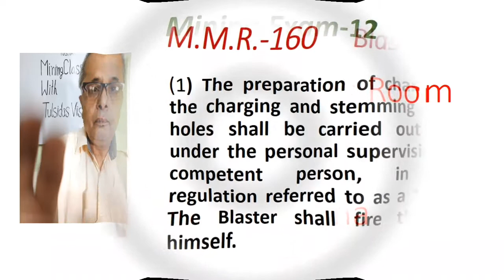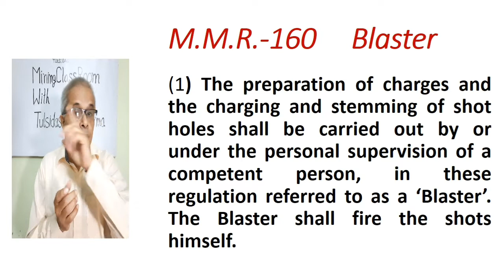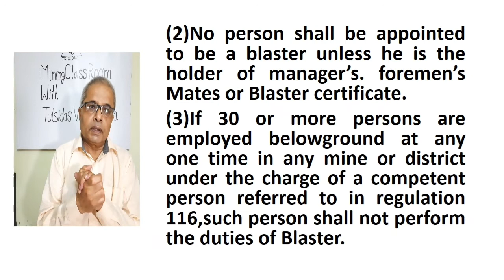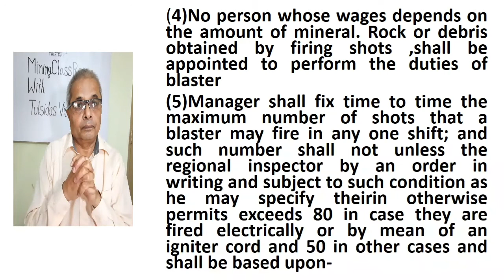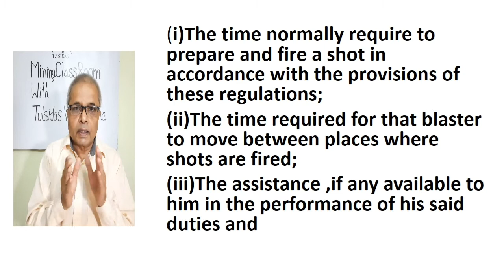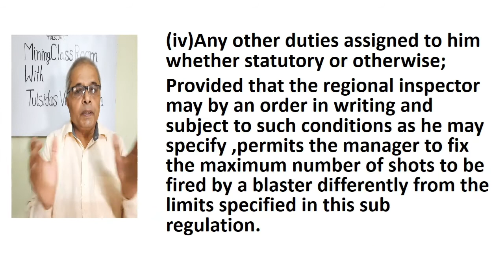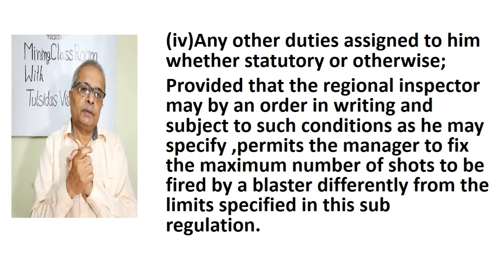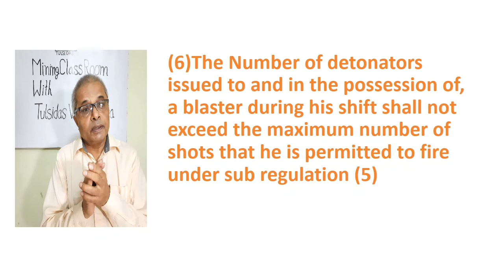BLASTER-Qualification/WorkLoad Explosives& ShotfiringDGMS-Exam Question ब्लास्टर की योग्यता/कार्यभार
मेटल माइन्स रेगुलेशन में वर्णित प्रावधानों के आधार पर  ब्लास्टर  की योग्यता एवं उनका कार्यभार के निर्धारण का ब्यौरा हिन्दी और अन्ग्रेजी  दोनों ही भाषाओं में उपलब्ध। D.G.M.S organised mining blasters  Examination,qualification an workload of Blaster use full in Gastesting, manager,Overmen, mining sirdar,mining Foremen miningmate and Blaster and any other mining Examination available in both the languages hindi and English